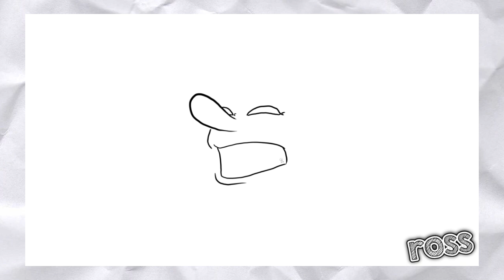Doodle Doods - Scongebob Squarepants - Episode 4 [feat. Matt Watson]